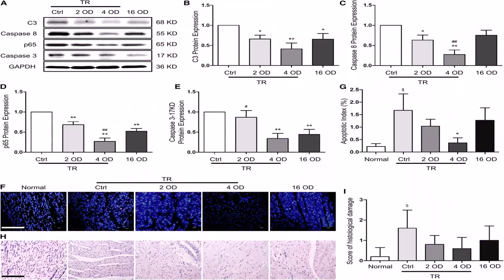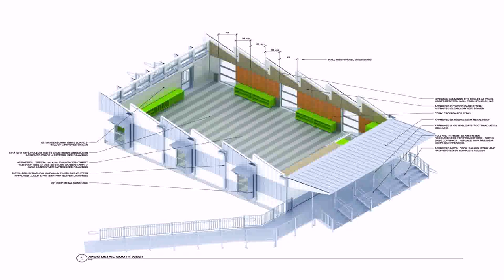House Floor Plans With Cost To Build